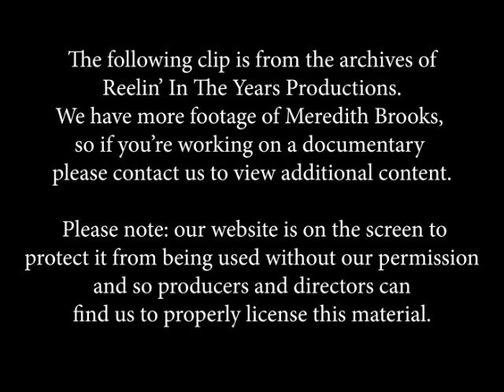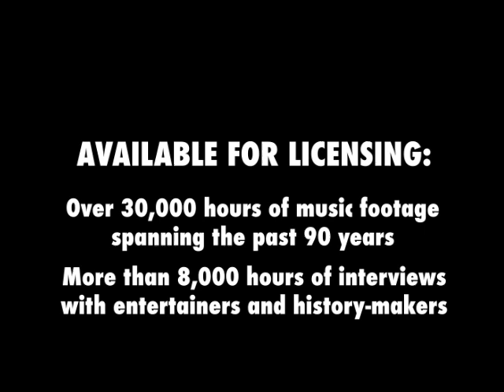Meredith Brooks • “Bitch” • 1997 [Reelin' In The Years Archive]